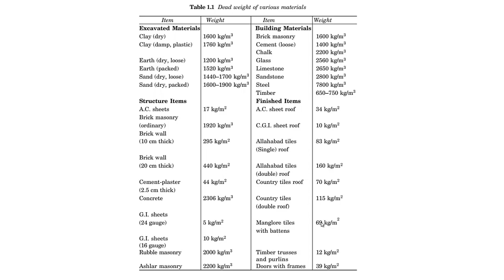Dead weight of various materials - Best video for Interview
Dead weight of materials like Cement, Sand, Steel, limestone and more which help to understand the design and quantity calculations.